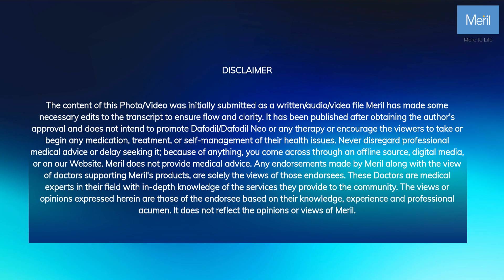Renowned Cardiac Surgeon Dr. Suraj Pradhan speaks at the 2nd Valve Symposium 2023, Vapi.